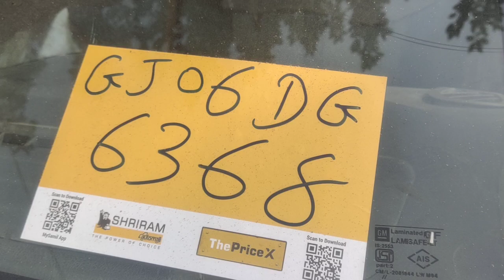2010 CHEVROLET TAVERA NEO SS D1 7 STR Baroda